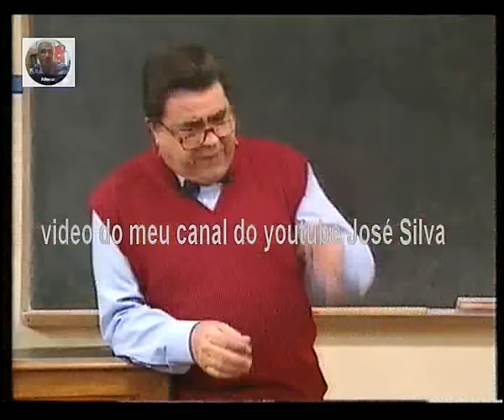AS LIÇÕES DO TONECAS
Alguém se lembra deste menino?